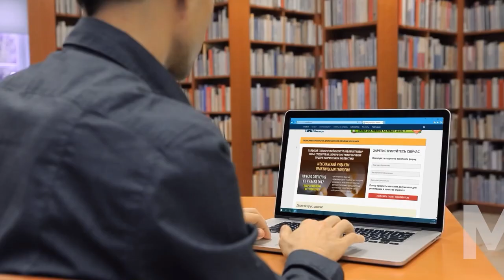ХТИ - мессианское обучение в Израиле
Вы желаете глубже понять Еврейские Священные Писания, вникнуть в историю и традиции еврейского народа, узнать оригинальное значение древних еврейских текстов и стать одним сердцем с народом Израиля?
Тогда учебная программа, разработанная Хайфским Теологическим Институтом предназначена для вас!
Приглашаем Вас стать студентом Хайфского Теологического Института. Подробнее узнать о том, как стать студентом, вы можете по ссылке